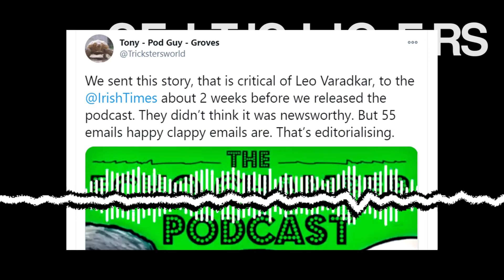Church & State & Media / Celtic Ligers / Episode 81 Teaser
The Ligers talk about media abdication and the mother and baby homes report.